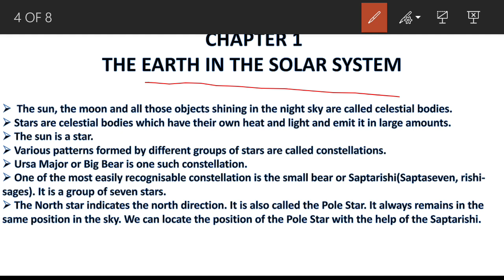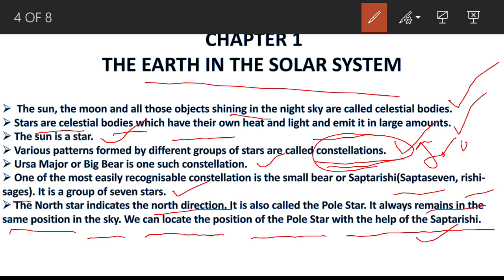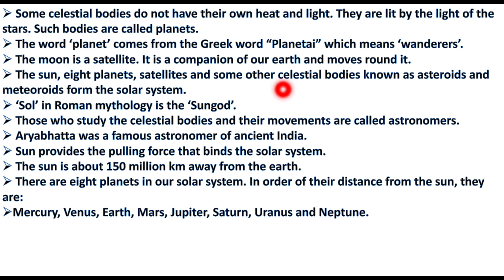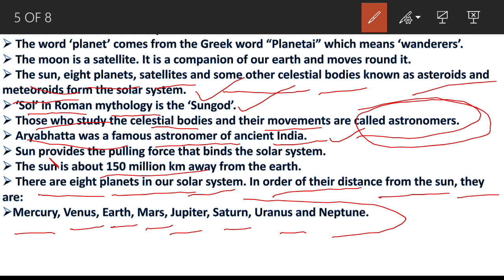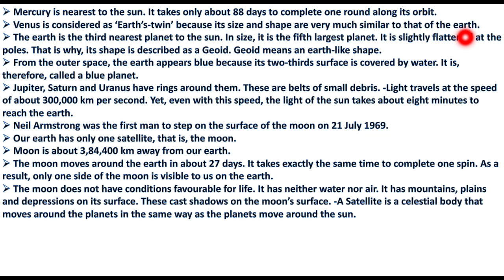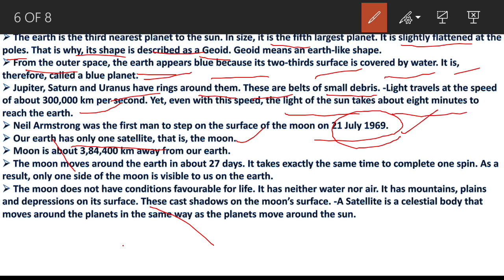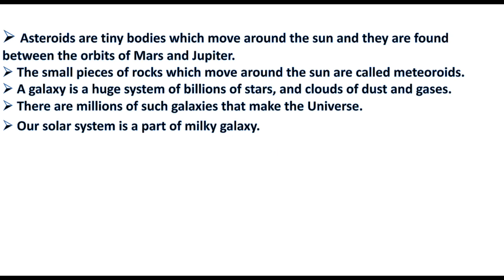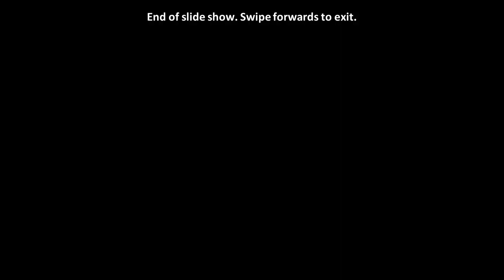NCERT - Geography - Class 6 - Module 1 - CEC CIVILS MARATHON 2020 - DAY 2